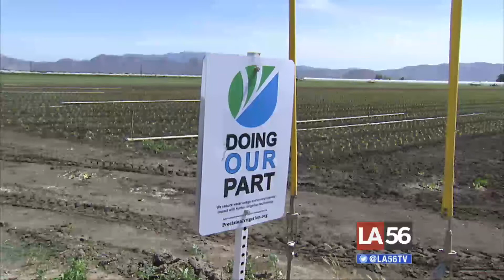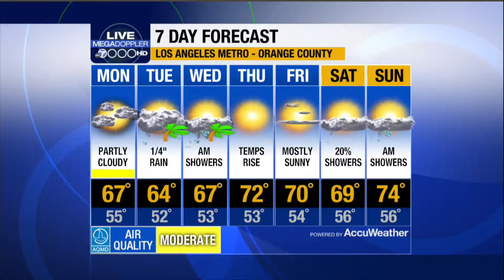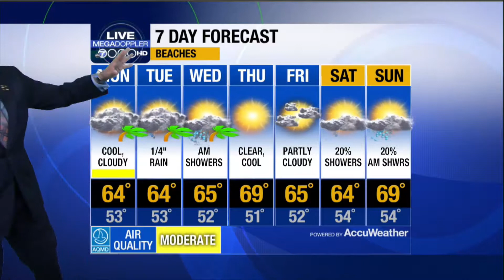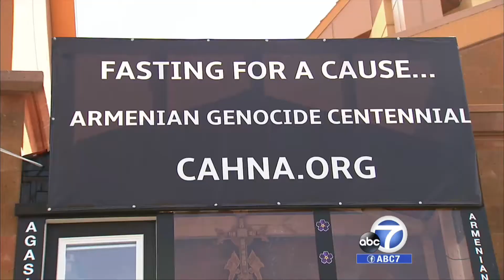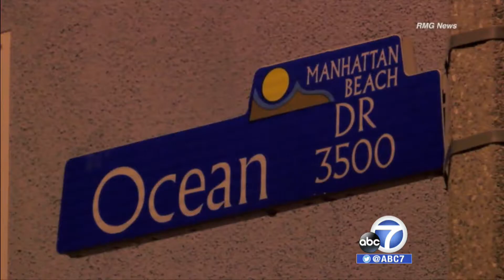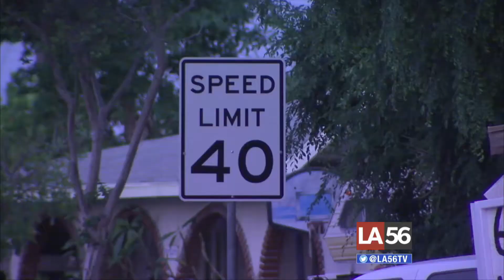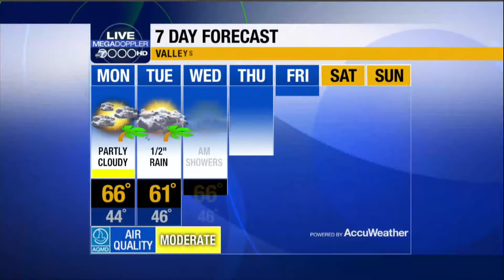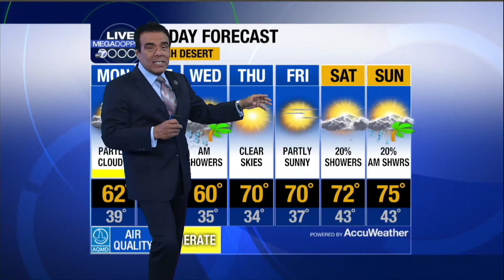ABC7 Eyewitness News on LA56 - 4/5/15